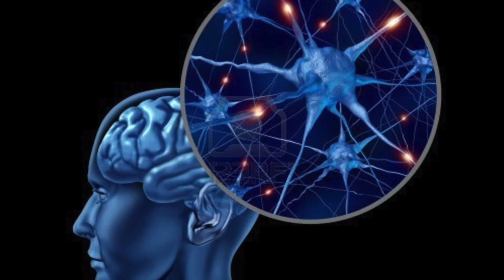PSICOLIFE 23 DE OCTUBRE 2020 INVITADA DRA SASKIA CALAHORRANO TEMA ACTIVIDADES Y ACOMPAÑAMIENTO A